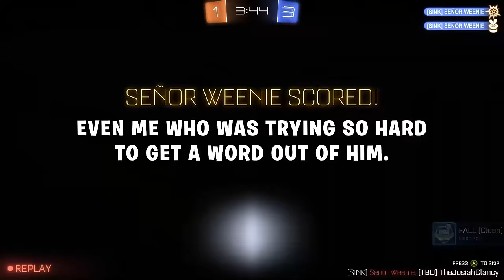Ex-Inmates, What Was The Stupidest Thing You've Seen A New Inmate Do First Day In Prison?